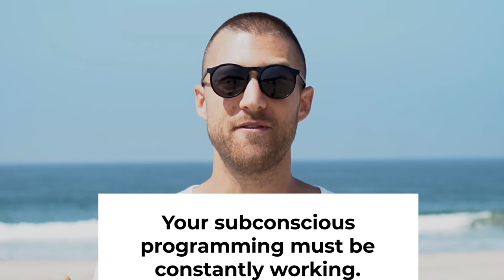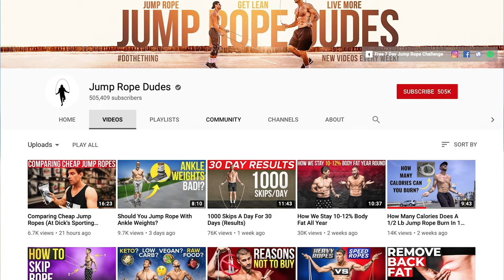The Secret To Staying Motivated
In the final video in the Unleash Your Full Potential series we dive into the actions it takes to take your vision from something in your head to a reality in the physical world.

⏰TIMESTAMPS⏰

:56 What the law of attraction was missing

1:40 Get clear on your WHY

2:19 Create your vision

3:42 Vision programs the subconscious

4:00 Creating habits

5:17 Replace motivation with habits

5:47 How I did this myself

7:10 Why schedule your actions

7:57 Stay in touch. Thank you!